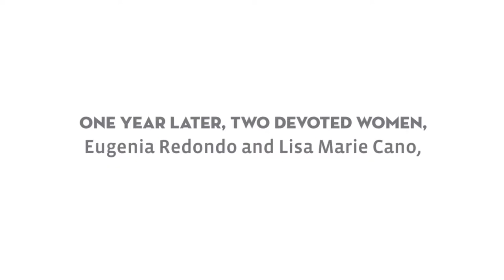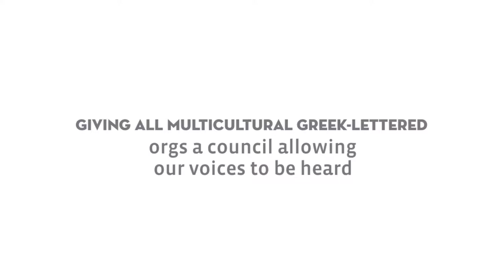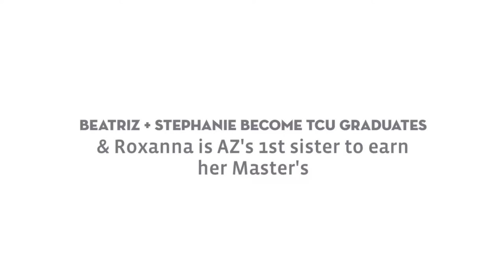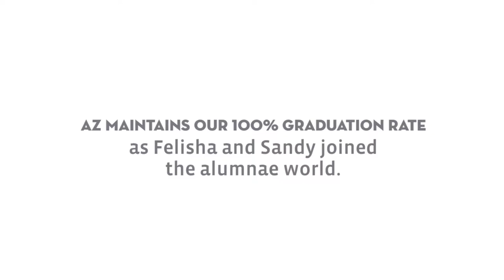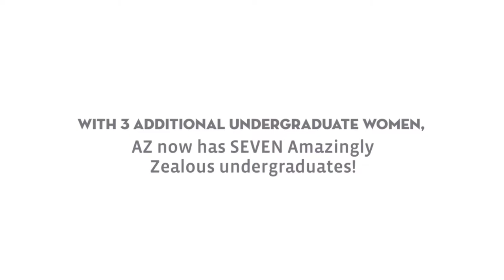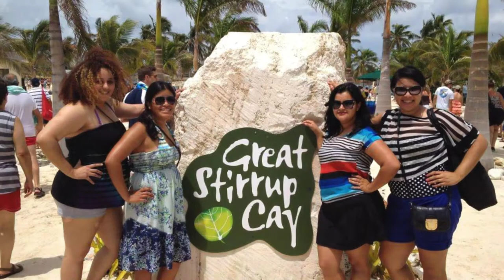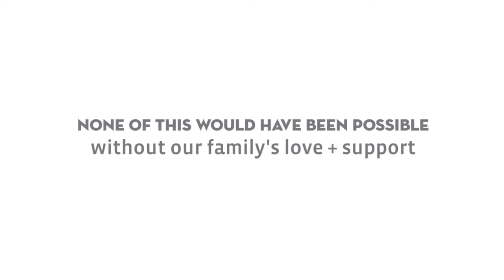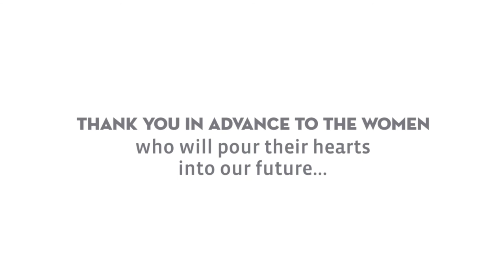Alpha Zeta Chapter of Chi Upsilon Sigma at TCU - 15 Years of eXcellence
1080p
I claim no rights to these songs.
Paper Moon (Instrumental) - Jennings
Into the Unknown (Instrumental) - REN
Always and Forever - Heatwave